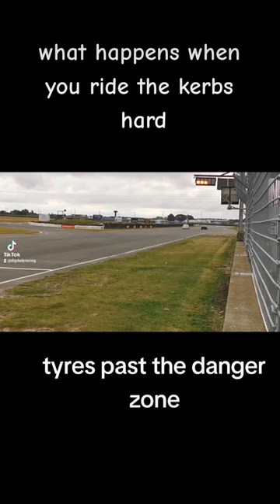what happens whennyou ride the kerbs hard